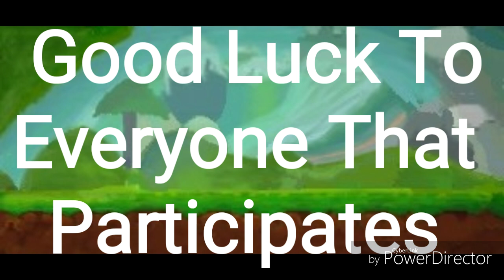Pixel Survival 2: Giveaway